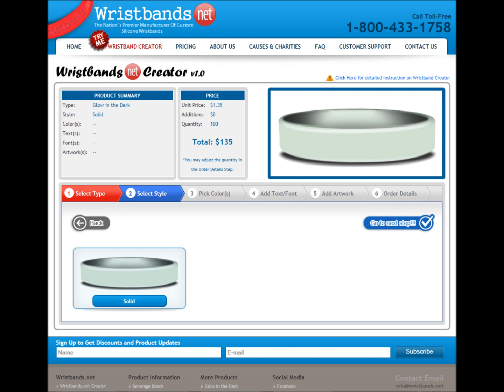how to make glow in the dark wristbands.wmv